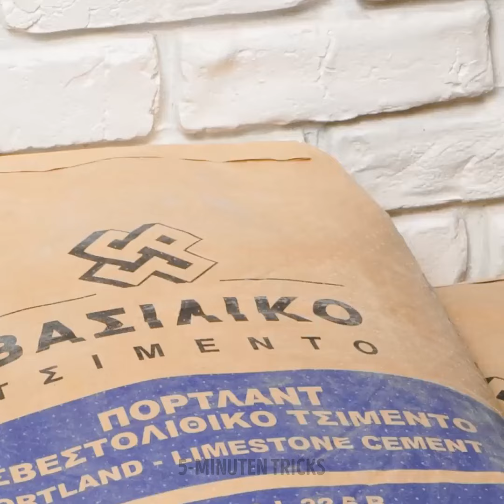Erstaunliche Zementhandwerke: DIY-Drachenei-Lampe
Entdecke die Magie des DIY mit unserer Anleitung "Fantastische Zementhandwerke: DIY Drachenei-Lampe"! Lerne Schritt für Schritt, wie du eine einzigartige Zement-Drachenei-Lampe herstellst, die sich perfekt als Wohnkultur oder Geschenk eignet. Ideal für Bastelbegeisterte!